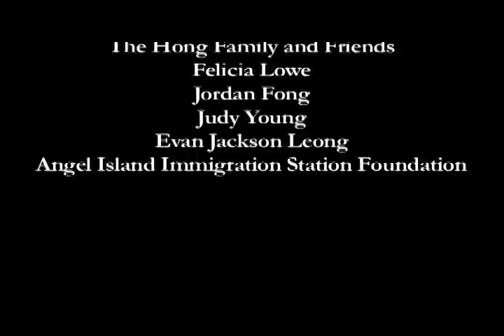Angel Island Profile: Robert Hong - Leapman Productions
Robert Hong, an 85 year-old WWII Veteran, shares his journey to the United States.  His passion toward community is honored as he brings to life the history of his past.

Robert Hong grew up in a bachelor society, slaving away as a houseboy.  The hardships in his life did the exact opposite of holding him down, but instead inspired him to work harder to provide similar opportunities for others.

For more information about Angel Island Immigration Station please visit AIISF.org

This film was Produced by Angel Island Immigration Station Foundation and Directed & Edited by Jeffrey Gee Chin.